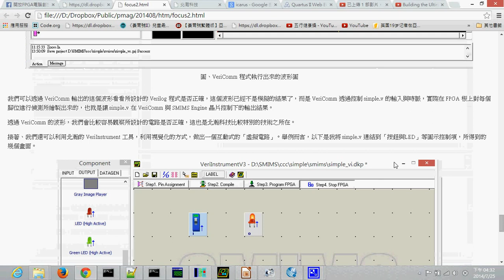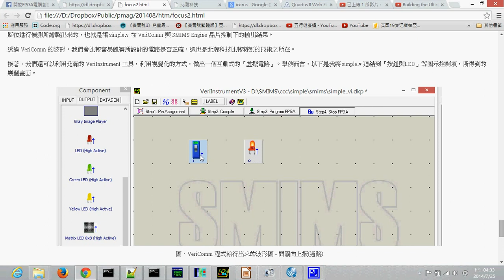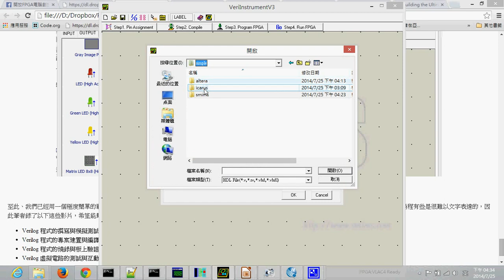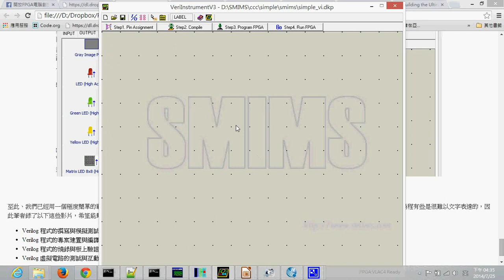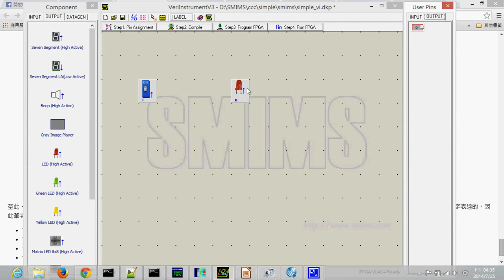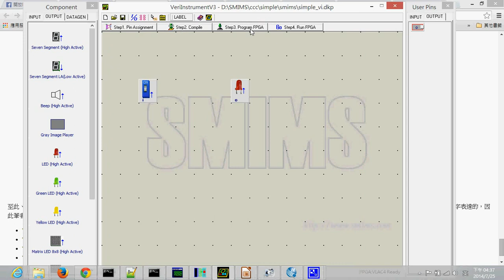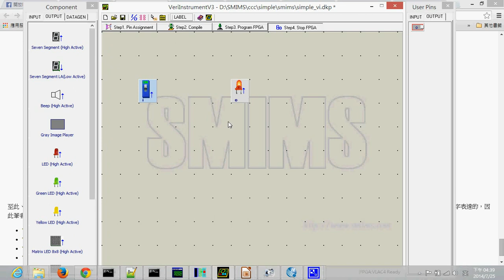FPGA 電路設計流程:用北瀚的板子示範 6 (用veriInstrument 接上虛擬周邊) --fpga simple6 veriinstrument